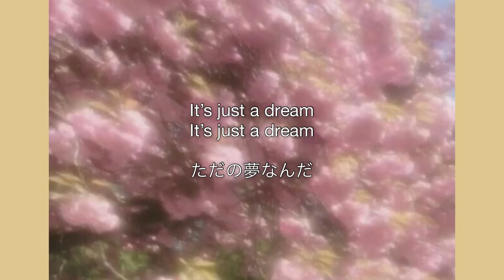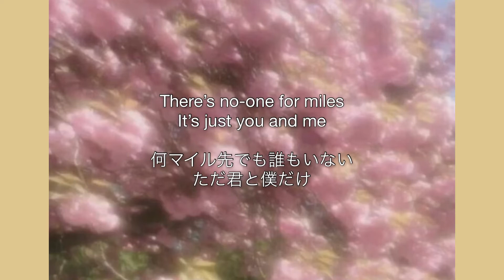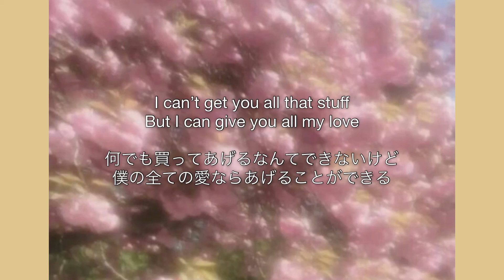【lyrics 和訳】free love - HONNE